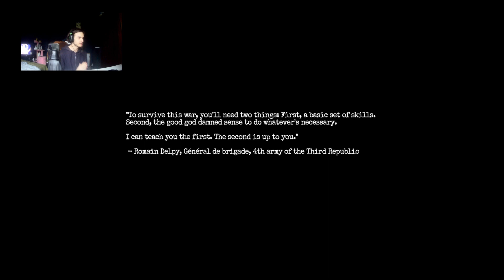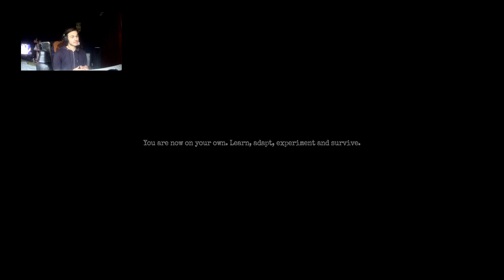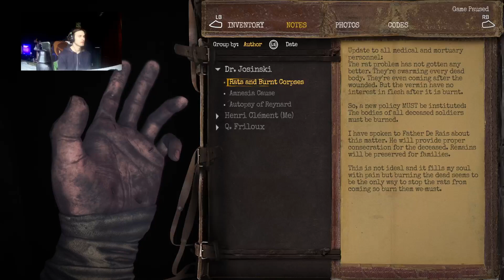this game is amazingly terrifying (Amnesia The Bunker #1)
so what is up people Im 8BC and welcome finally to Amnesia The Bunker this new horror game is amazing and terrifying so it&#39;s my kind of game -- Watch live